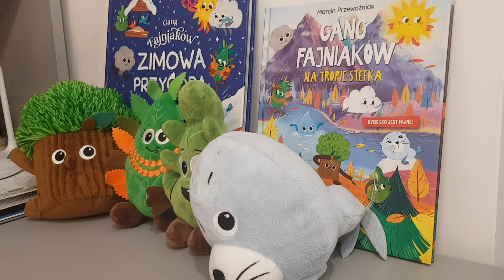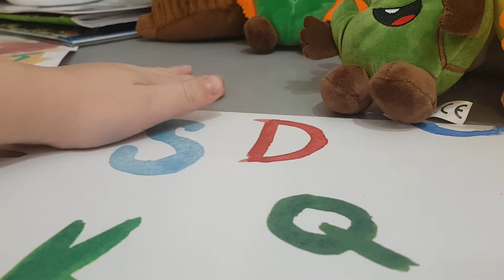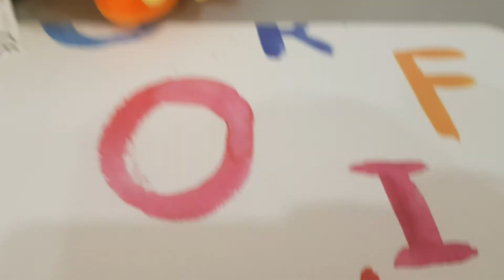Adaś Plus Gang Fajniaków - Odcinek 8 - Nowe Fajniaki Kropelka i Słoneczko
Nie mam pomysłu na opis.

Zostawcie łapkę w górę jeśli Wam się podoba i do zobaczenia w kolejnym odcinku.